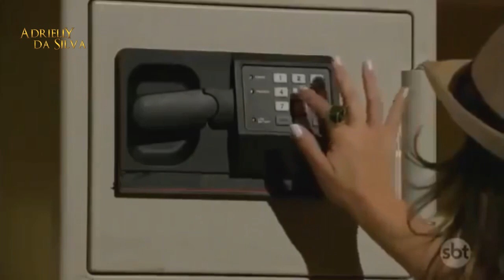OQAVMR - Pedro falsifica Testamento de Benjamin e pede para Fabíola colocá-lo no cofre de Alessandro